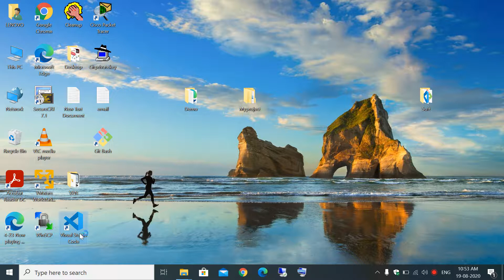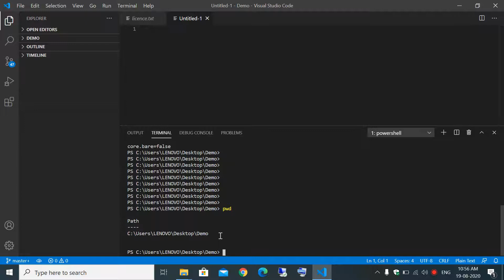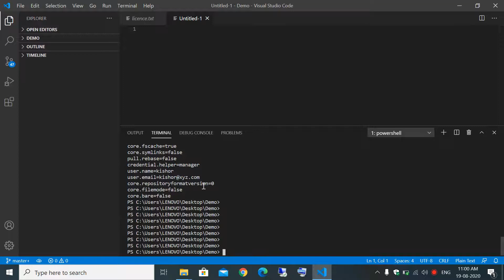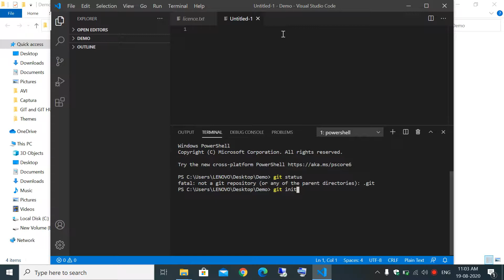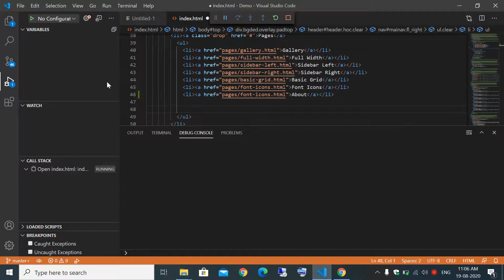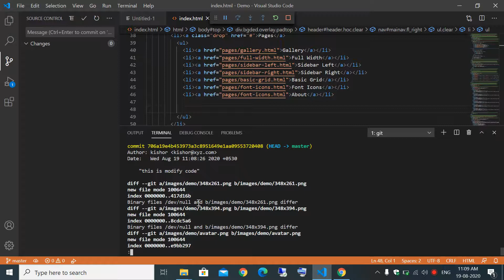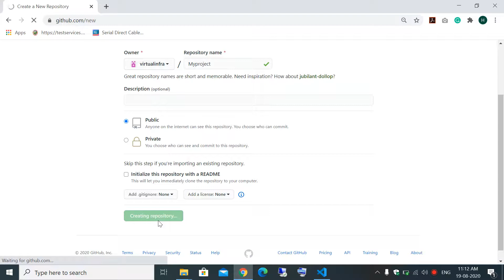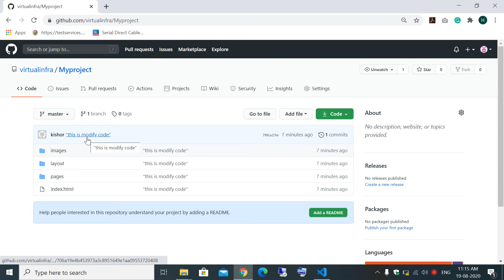# 7.{Hindi} visual studio code to GitHub | Real company scenario push the data to central repository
In this video, we going to learn about...
1. add a user name and user Email in visual studio code.
3. How to connect remotely central repository?
4. Created the project in visual studio code.
5. Push data from visual code to central Repository
6. Update the same data and again push the central Repository.

My aim is to create such a platform in which every one come here and learns Easily about internet who don't know the I of IT field I will reach you such position in there you try to search about new things it may be Computer Hardware, CCNA, CCNP, NETWORK SECURITY, NETWORK MONITORING, DevOps, ASSET MANAGEMENT, CLOUD, IoT, NETWORK LOADBALACER, BASIC OF ETHICAL HACKING.